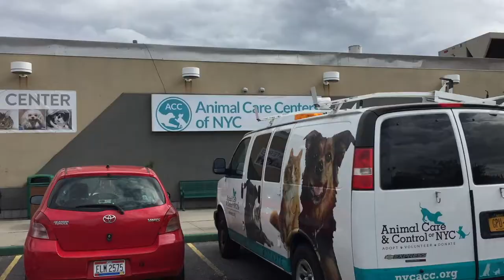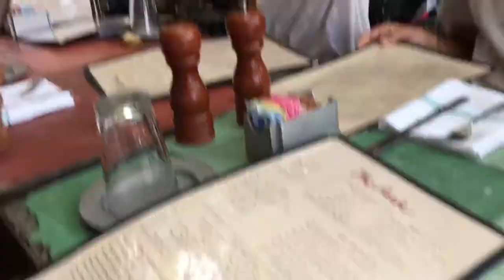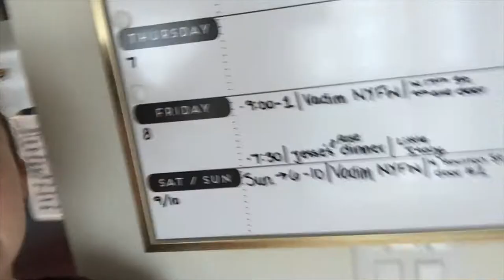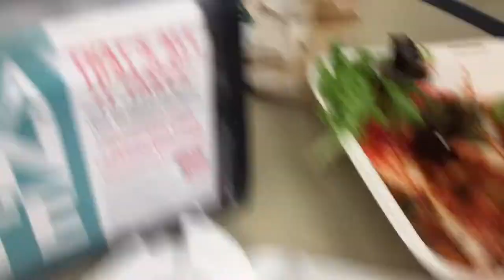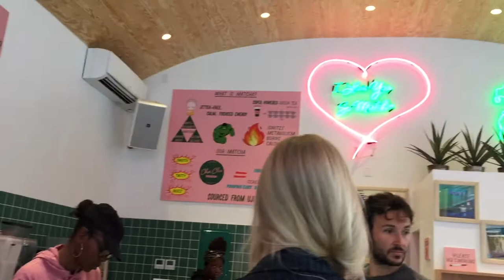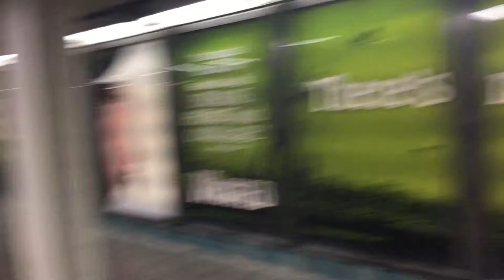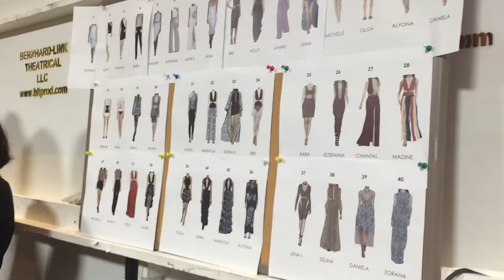Life Vlog | NYFW, Drag Con, etc. | MaryXBeauty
Hi loves,

So this past week I had a lot of fun things going on, so I decided to vlog it for you! I love doing vlogs and showing you guys my experiences living in New York City.In this video I did New York Fashion Week, Drag Con, and some other stuff with my friends. Also leave any suggestions for future videos in the comments!

love,
Mary

Product I was selling at Drag Con

 Music
New Rules | Dua Lippa
Hangin' On | Rozes
Homemade Dynamite | Lorde
Sorry Not Sorry | Demi Lovato